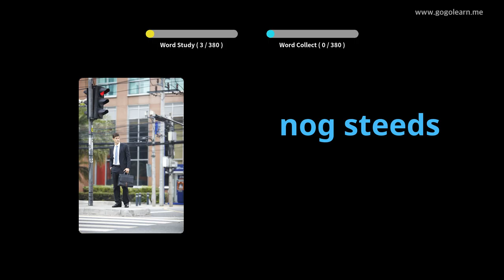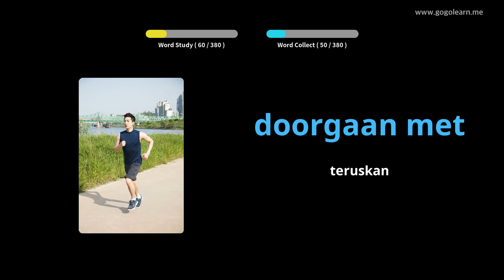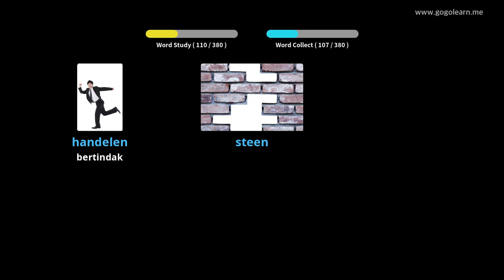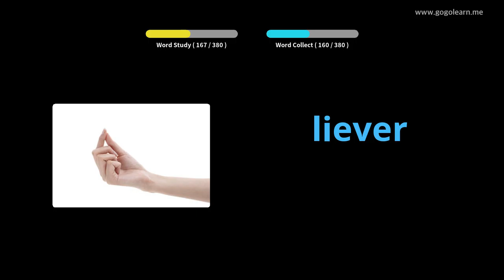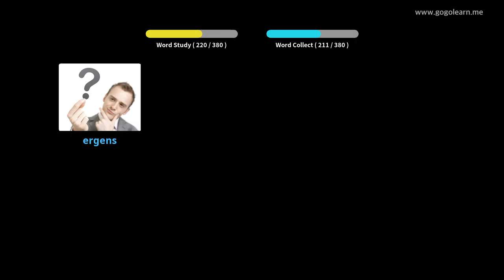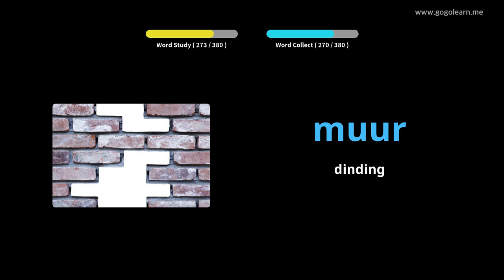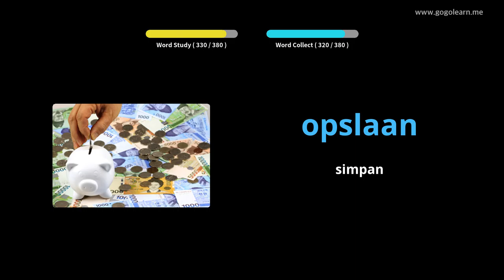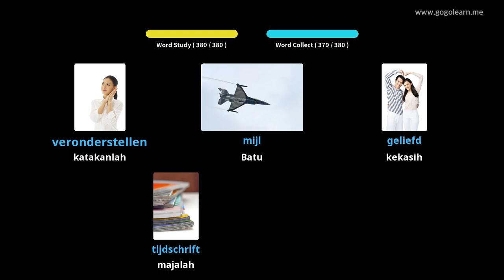Sekolah Menengah Kosakata Belanda 2 | Golearn